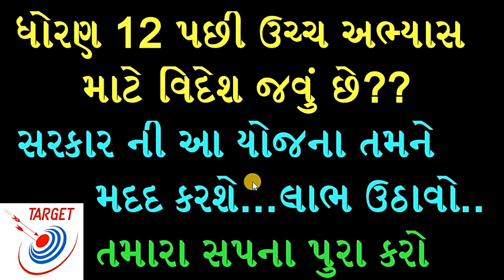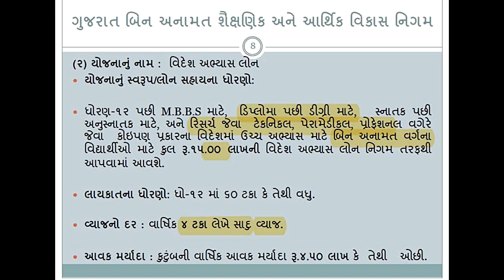courses after 12th